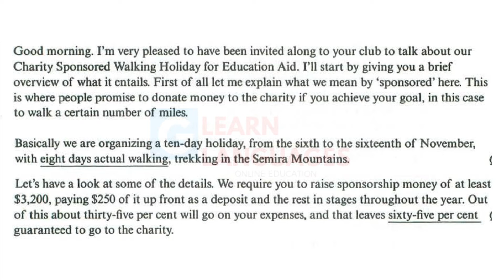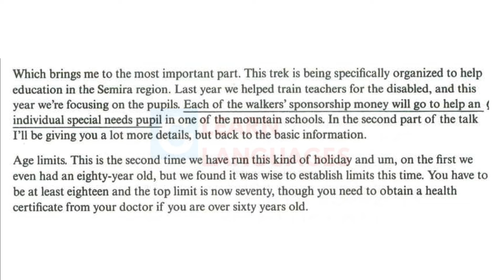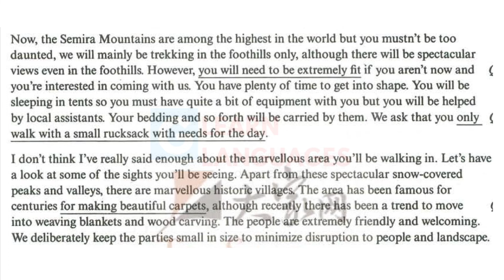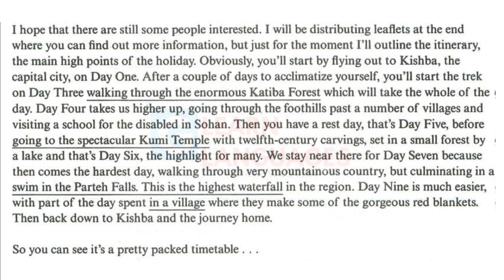Quick METHOD to Learn IELTS LISTENING | INTERMEDIATE LEVEL | Cambridge 7 Test 3 S.2 With Transcript